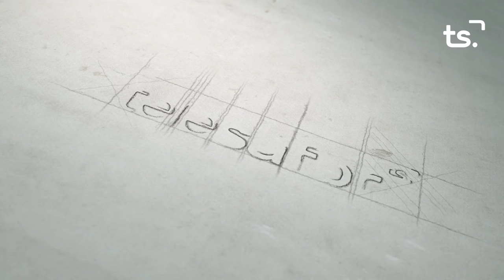LA ENTREVISTA VORO FEMENIA 2021 06 07